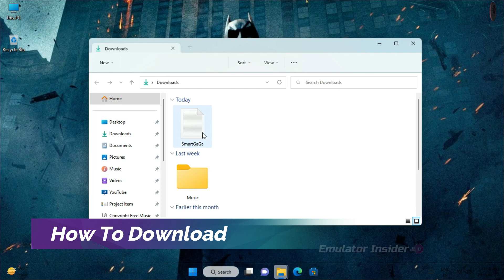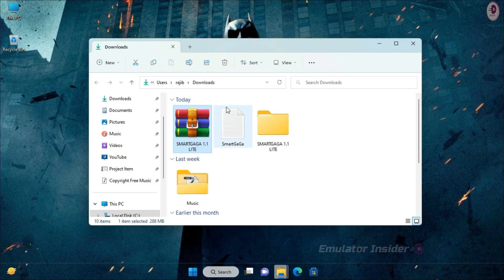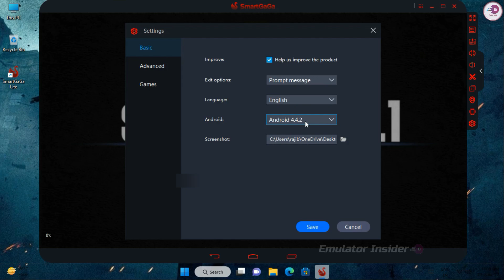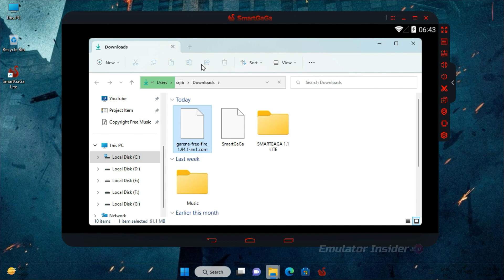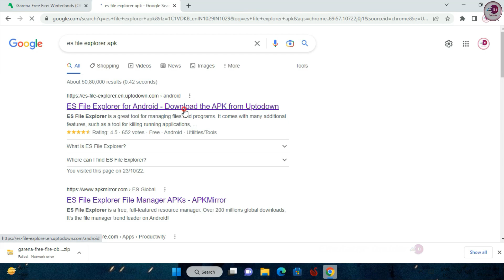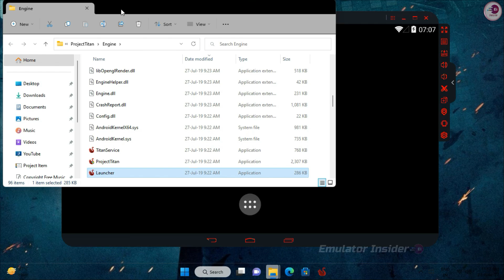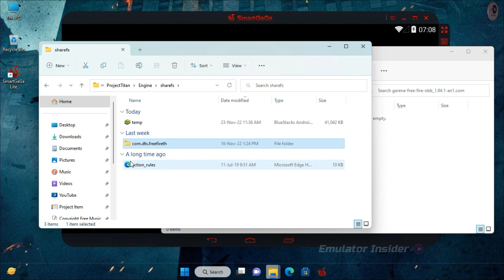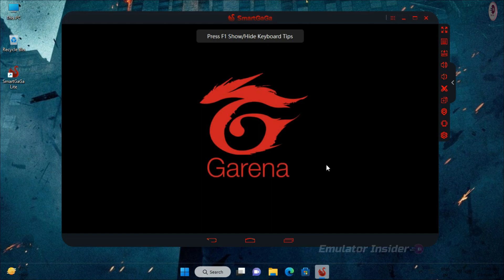New Smartgaga 1.1 (Android 4) Best Version Free Fire Ultra Low End PC - 1GB Ram No Graphics Card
1gb RAM, Without Graphics Card PC Best Version SmartGaGa For FREE FIRE.

Music Used In This Video:

• Video Highlights
00:00 Intro
00:09 How To Download
00:59 How To Install
02:14 SmartGaGa Interface
02:54 How To Install Free Fire
04:21 Install Free Fire OBB
07:19 Now Enjoy Free Fire
09:03 Outro

smartgaga best version for free fire low end pc
smartgaga lite ob37
smartgaga lite free fire new update ob37
smartgaga new update free fire
smartgaga free fire new update
smartgaga free fire new update ob37
ff new update smartgaga
new smartgaga
smartgaga ultra lite
smartgaga free fire new ob37 update

• ANTI-PIRACY WARNING.